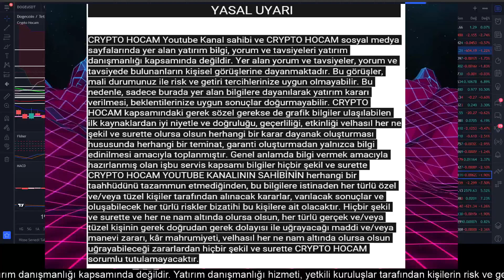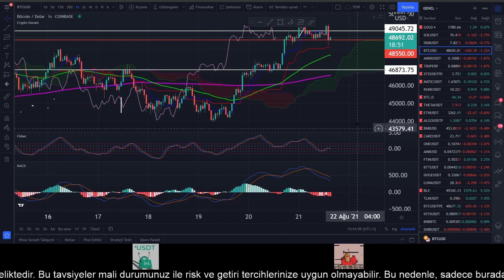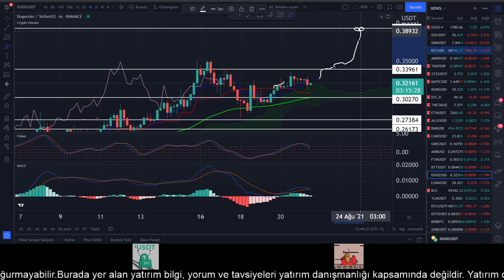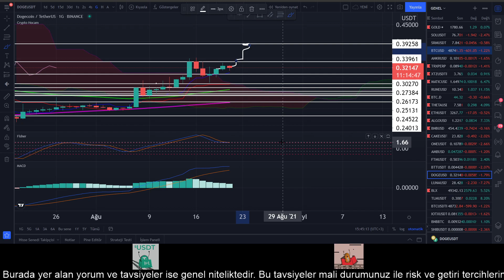DOGE COİN YÜKSELİŞİNİ SÜRDÜRECEK Mİ ? - TEKNİK ANALİZ | DOGECOİN BTC #50.000$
Video İçeriği